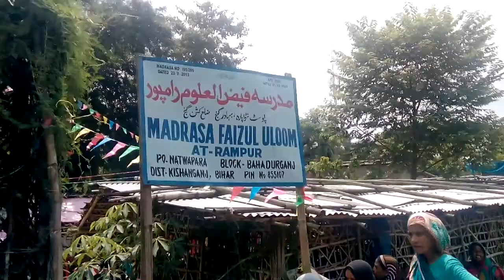Kids play at madarsa faizul uloom rampur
Speeches and national song's